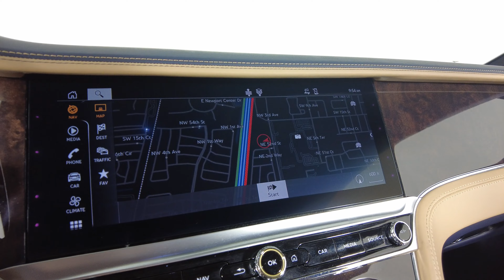2021 Bentley Continental - V8